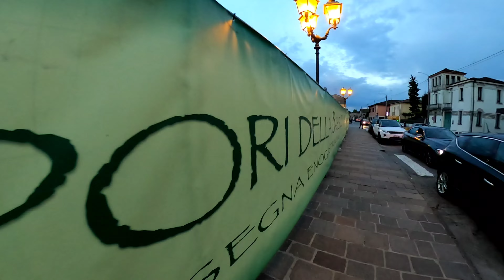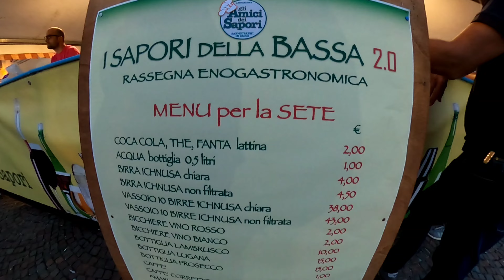I Sapori della Bassa 2024 San Giovanni in Croce